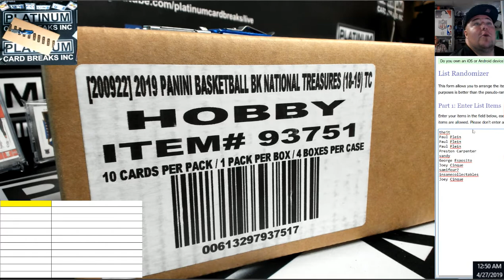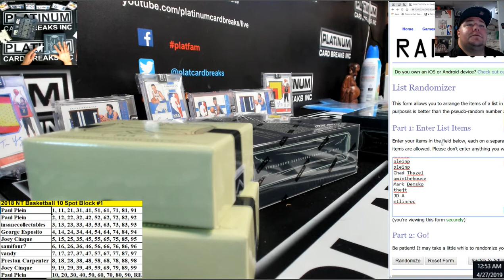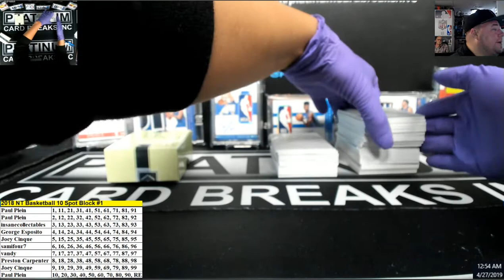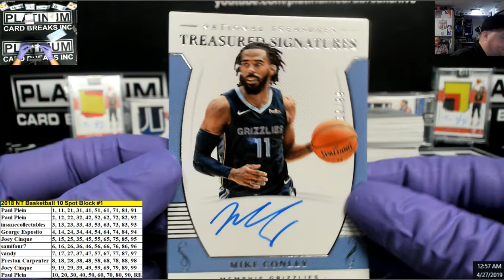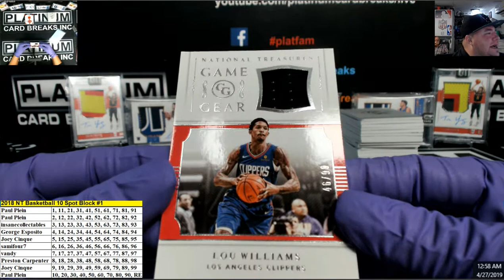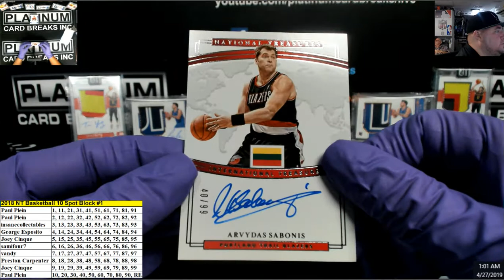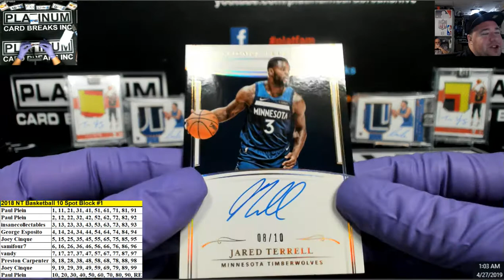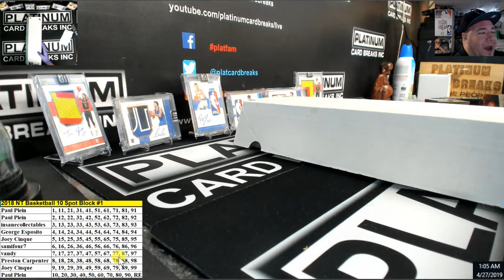2018 NT Basketball 10 Spot Block #1